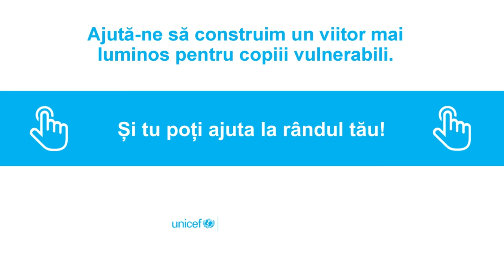Mesajul Andreei Marin: De sărbători, dăruiește speranță pentru copiii vulnerabili!